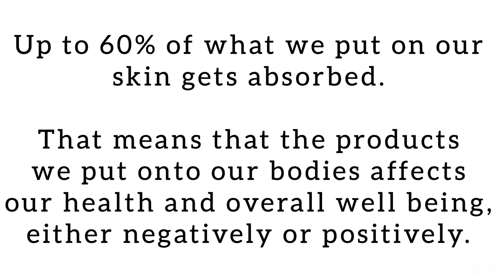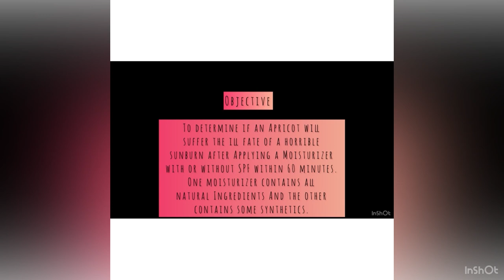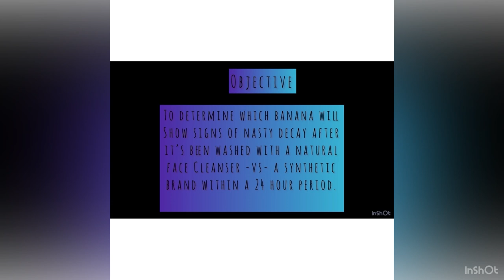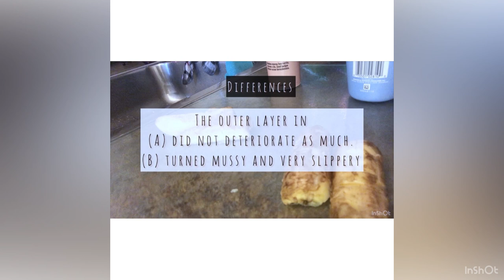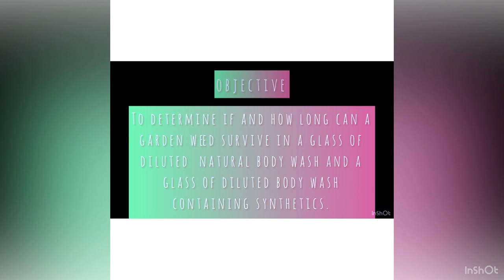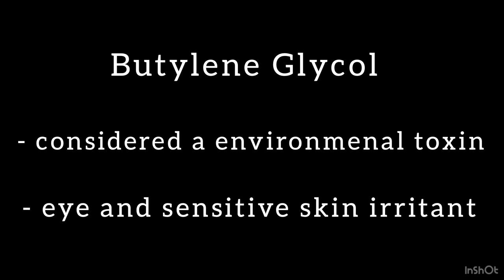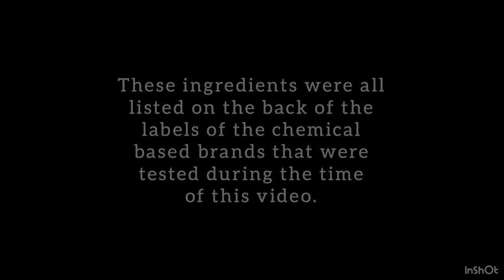Reduce the Risk of Toxic Exposure by Adding this Step to Your SKINCARE ROUTINE! #5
Here are 4 steps to clear beautiful skin. In this video. In this video, viewers will see four examples of how to conduct an all natural skin care product test as a way to detect possible toxicity.